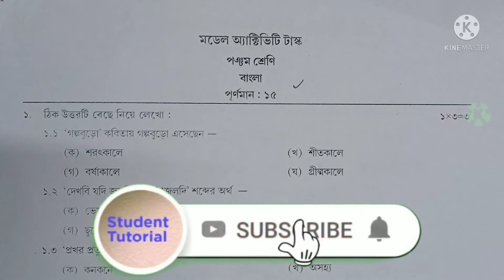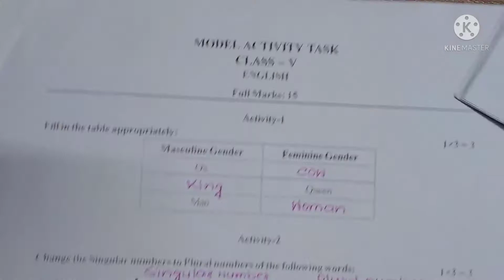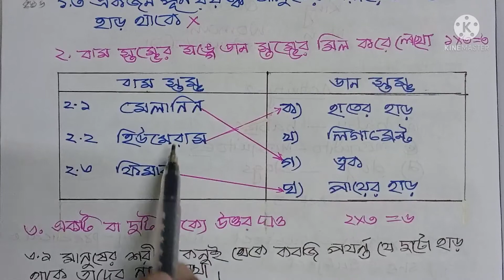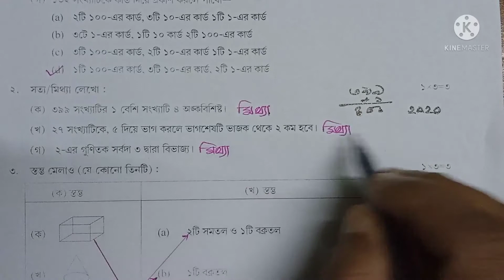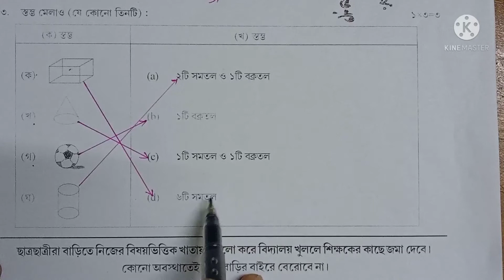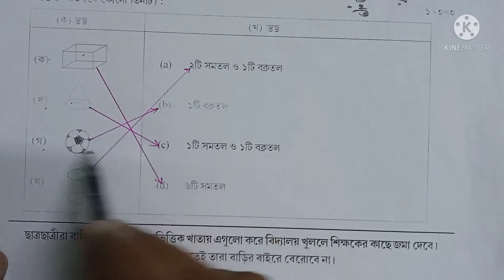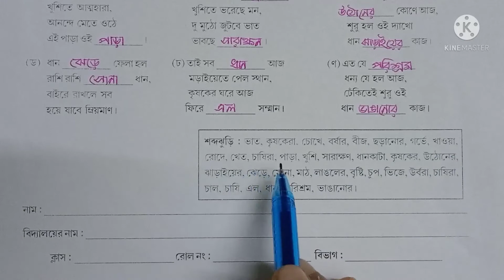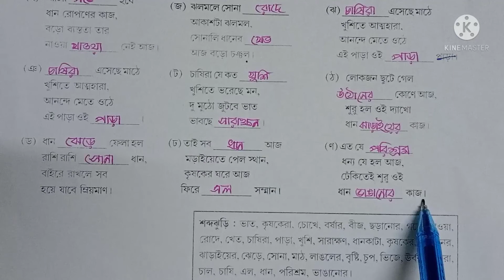Model Activity Task 2022 Class 5 All Subject // all in one video//wbbse//student tutorial//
Model Activity Task 2022 Class 5 All Subject

Model Activity Task Class 5 Bengali in bangla //Class 5 Activity Task Bengali //student tutorial
Model Activity Task 2022 Class 5 English in Bangla

Model activity task 2022 class 5 Bengali
||class 5 Math  model activity task 2022||
class v model activity task
model activity task class 5
ModelActivityTask January 2022

New Model Activity Task 2022
 Science model activity task 2022 January
Class V Model Activity Task Physical education Part 9
Activity Task January 2022

Class 5 model activity task Bengali January part 9 (2022)
class V model activity task Bengali

আমার স্নেহের ছাত্রছাত্রীদের নববর্ষ ২০২২ এর আন্তরিক শুভেচ্ছা জানাই ও ভালো ,সুস্থ থাকার কামনা করি । আশাকরি তোমরা সকলে ভালো আছো । পশ্চিমবঙ্গ মধ্যশিক্ষা পর্ষদের এগুলো ২০২২ এর জানুয়ারী মাসের নতুন মডেল অ্যাক্টিভিটি টাস্ক । যেগুলো তোমাদের ভালোকরে লিখে ফেব্রুয়ারী ২০২২ এ স্কুলে জমা করতে হবে । তাই আমি তাড়াতাড়ি করে রেডি করে দিলাম । তোমরা এই মডেল অ্যাক্টিভিটি টাস্কগুলো ভালো করে সাদা কাগজে লিখে অথবা Xerox paper এ লিখে ফেব্রুয়ারী মাসে অভিভাবকদের দিয়ে স্কুলে জমা করে দিও । একটি ভিডিওতে সমস্ত বিষয়ের Model Activity র উত্তর লিখে দেওয়া আছে। তোমরা দেখে দেখে ভালো করে লিখে নিও । তোমরা খবই উপকৃত হবে । ভালো থেকো , সুস্থ থেকো , সাবধান সতর্কে থেকো ।বছরের প্রথম থেকে ভালো করে পড়াশুনা চালিয়ে যাও। ভালো রেজাল্ট হবে। THANK YOU WATCHING THE VIDEO SEE AGAIN IN NEXT VIDEO BYE ***